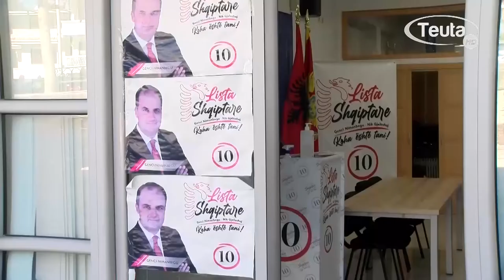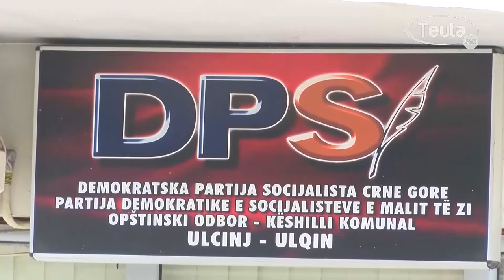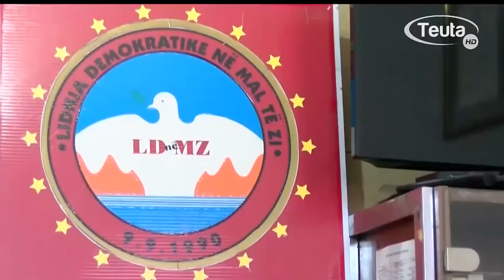Deklarata mbi situaten ne Komunen e Ulqinit-Nazif Cungu dhe Saubih Mehmeti